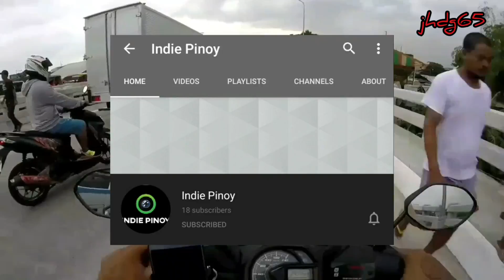Z1 SQUAD XMAS PARTY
kainan, inuman, at basaan
pansol laguna